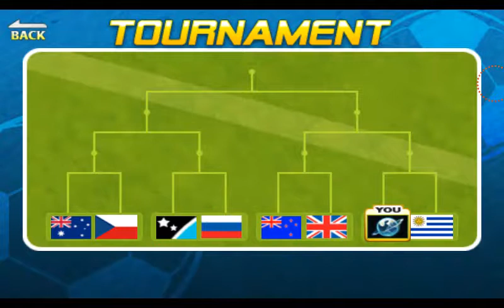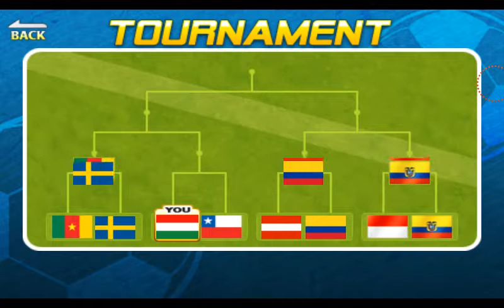Head soccer mod going crazy!